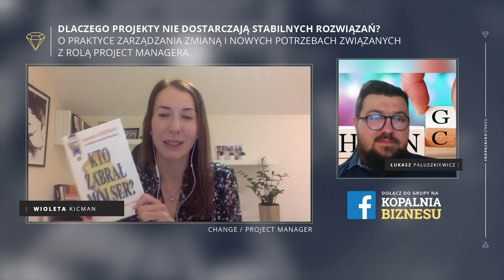KB - Zarządzanie zmianą i nowe potrzeby związane z rolą Project Managera - Wioleta Kicman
Pewna jest tylko śmieć i podatki - napisał onegdaj Benjamin Franklin. W zdaniu tym jest mimo woli wskazana jeszcze jedna pewna - zmiana.

 Zarządzanie zmianą jest kluczową kompetencją zarządczą, o czym przekonujemy się każdego dnia, szczególnie w czasach pracy hybrydowej czy zdalnej.

O tym na czym polega zarządzanie zmianą, jakie rolę mogą się tym zajmować, jakie są wymagane kompetencje, gdzie szukać wiedzy i innych tematach wokół zarządzania zmianą rozmawialiśmy z Wioletą Kicman.

Jeśli chcesz się dowiedzieć jak dowozić trwałe rezultaty projektów, posłuchaj o czym rozmawialiśmy na szychcie w Kopalni Biznesu!